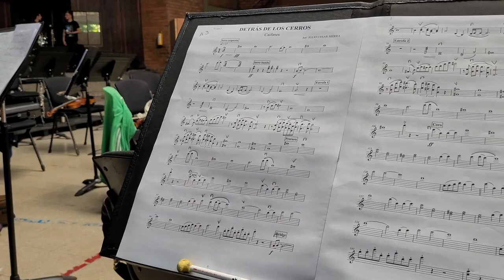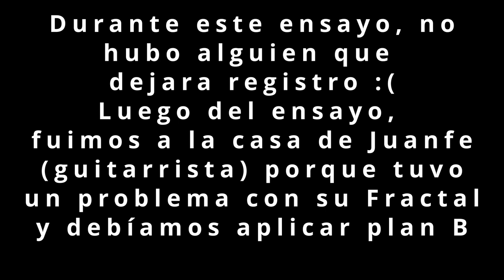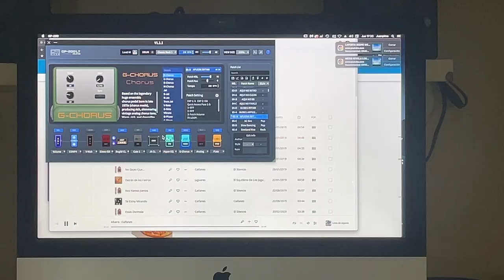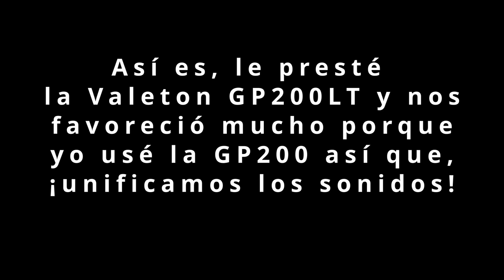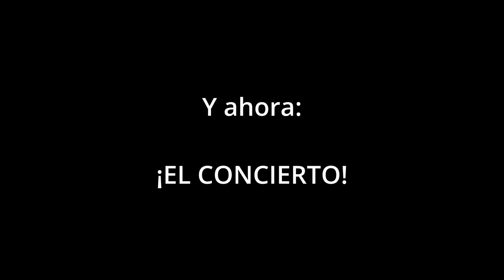Vlog Caifanes Filarmónico 2023 - El Ritual del Silencio (POV de guitarrista)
Parceros, en este video podrán ver lo que significó para mi el montaje y la realización de un evento que reunió a más de 80 músicos sobre el escenario y un equipo técnico y logístico de más de 30 personas. @caifanescolombia3495 junto a la orquesta más innovadora del mundo, la Orquesta Filarmónica de Medellín y ganadora de 2 premios Latin Grammy, rindiendo tributo a una de las bandas más grandes e influyentes del rock latinoamericano. Espero lo disfruten tanto como yo y que lo compartan con sus amigos y familiares. Esperamos vernos pronto con este formato en otras latitudes.

Gracias a las 1.634 personas que nos acompañaron esa noche, gracias por vivir con nosotros ese gran sueño.

Gracias también a Andrés Manny Cardona por cederme algunas tomas que hizo mientras nos acompañaba en el proceso.